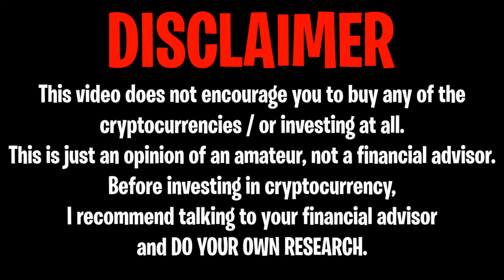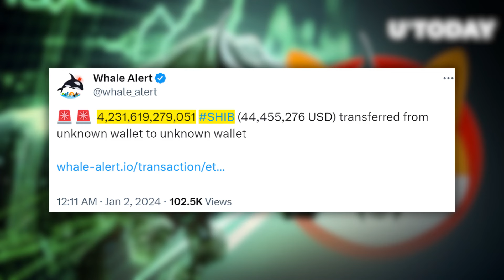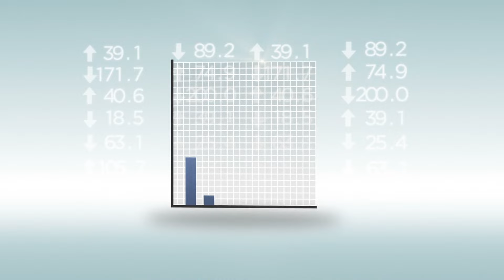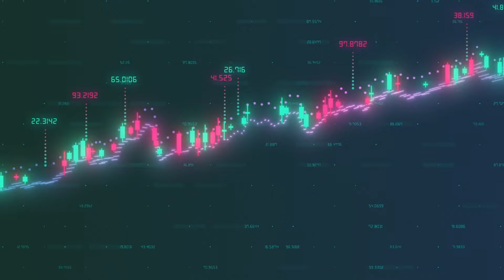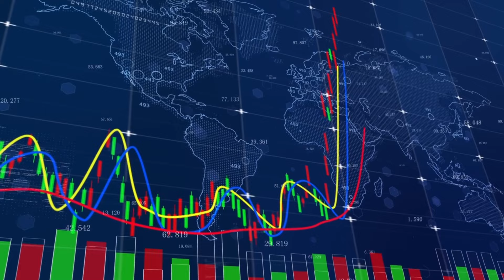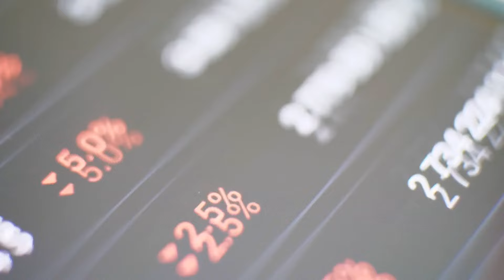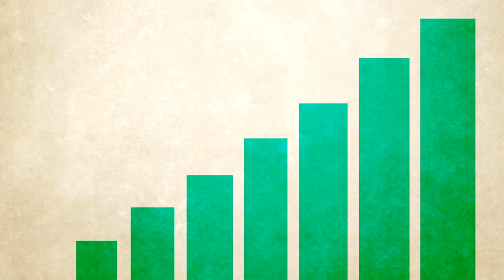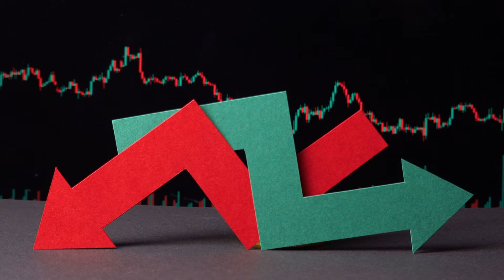SHIBA INU: HOLY SH*T HOLY SH*T HOLY SH*T !!!!!!!! - SHIBA INU COIN NEWS TODAY